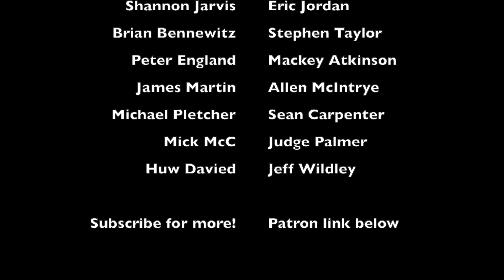The Only Way is Essex - Season 29 (Parody)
In this scene, Lauren and Lucy talk about Mark's fear of commitment.

I use a patron-style membership to offer benefits to those supporting my content creation. Get producer credits, extra episodes of Cocktails & Confessions podcast, and a NSFW member's feed: